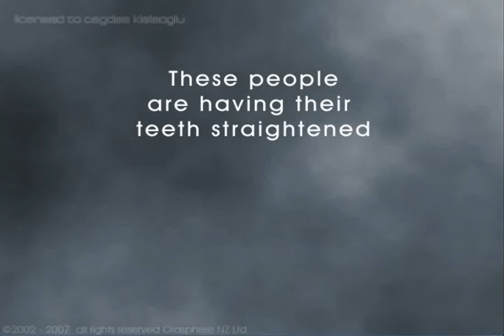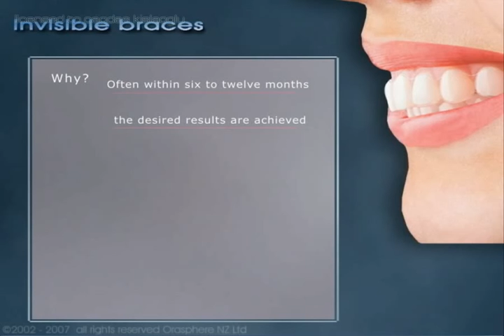Diş Tedavi Videoları - videos of dental treatment